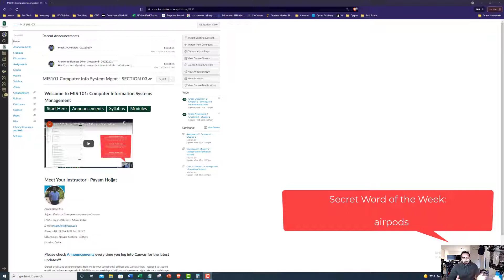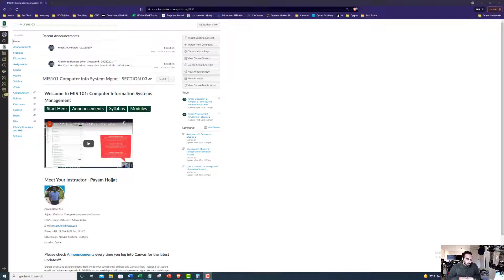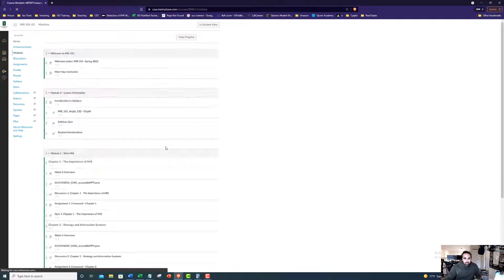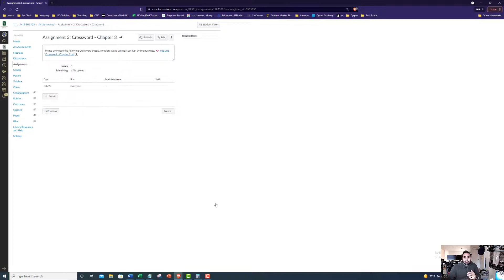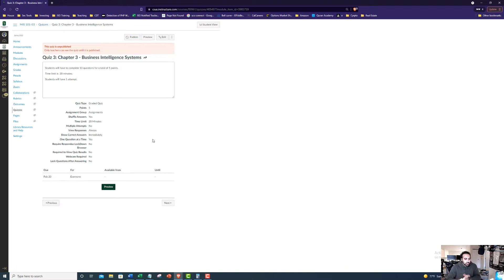MIS 101 Spring 2022 Week 4 Overview